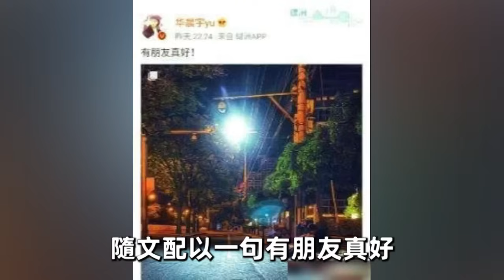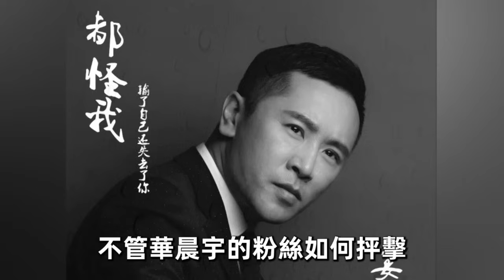公開炮轟華晨宇的8位明星，金星言辭犀利一針見血，最後一位罵得最狠！金星